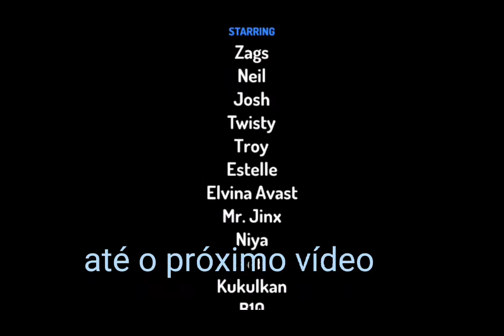as aventuras das crianças o filme!!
filme criado por Rondy as aventuras das crianças rondy matos show criador de conteúdo de vídeo prodution inscreva-se no canal compartilha os vídeos deixa seu like e até o próximo vídeo funny clipes!!